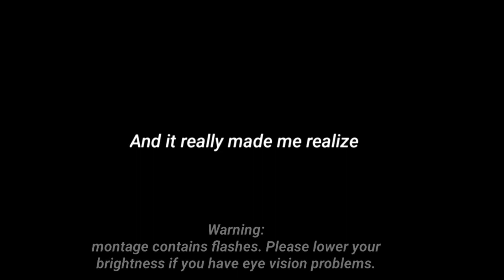Praey | Pixel Gun 3D | Full Montage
So here it is... The full montage...

This took me a week to get it done lol. Some days I just took a break from editing.

QNA:
1. What do you edit with?
A: Kinemaster, and for montage I use Kinemaster and Alight Motion.

2. How old are you?
A: 15 years old (Birth date: 4/16/2005)

3. What phone do you use?
A: Samsumg Galaxy A20 (Not recommended to get it also lol)

4. How tall are you?
A: I'm short honestly but it's 5'4

(Most frequent questions will be added here)